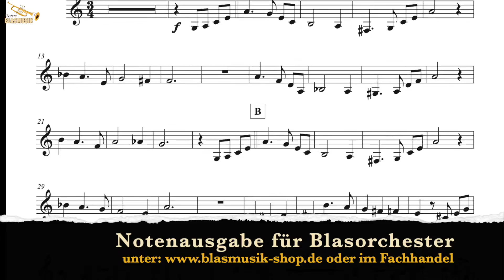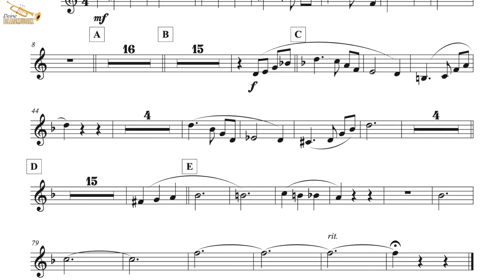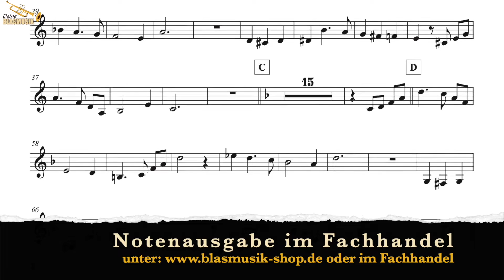Hugo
Musik und Bearbeitung: Bernhard Ullrich

Einspielung: Wolfito Vetter & Deine Blasmusik
Solo-Klarinette: Bernhard Ullrich

Dieser wunderschöne Slow-Waltz ist eine musikalische Hommage an Hugo Strasser. Komponiert und arrangiert von Bernhard Ullrich, der nach Hugo’s Tod nun das Orchester leitet, erinnert die getragene Melodie einfühlsam an einen der größten Klarinettisten und Bandleader Deutschlands.